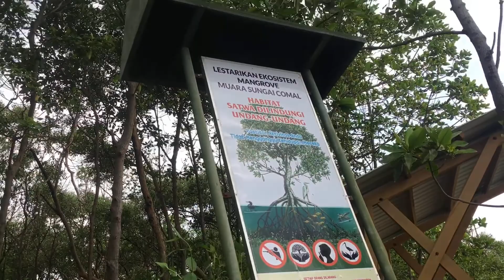Susur Sungai Comal dari Desa Kandang ke Hilir Kali Comal Bersama Ozil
Tadinya mau mancing di laut, cuman krn masih rob akhirnya cuman ke hilir comal